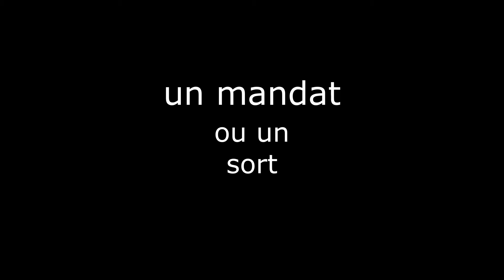halloween pub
petite vidéo spécial halloween